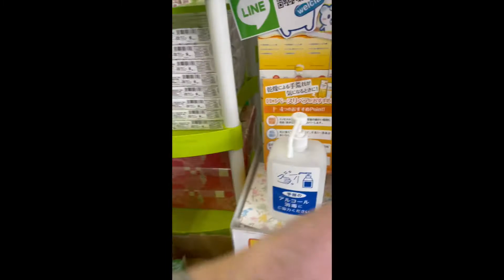MAS OKAY BA YUNG GANITO? LET ME KNOW :) - @MoniqueTakeda 🌸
vlog - Try lang natin if mas okay. Let me know kung ano yung mga gusto nyong makita dito sa Japan. Comment lang kayo and if kaya ko puntahan go tayo.